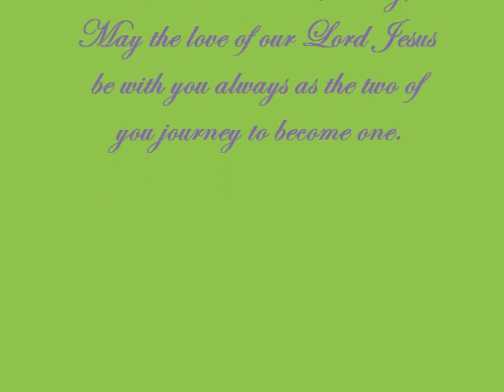The Wedding Shower of Bethany and Drew.wmv